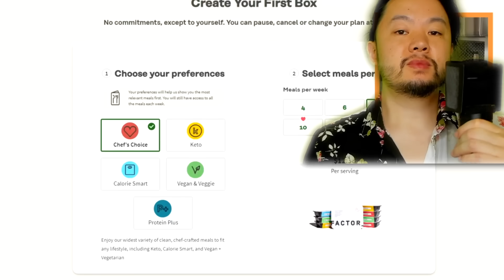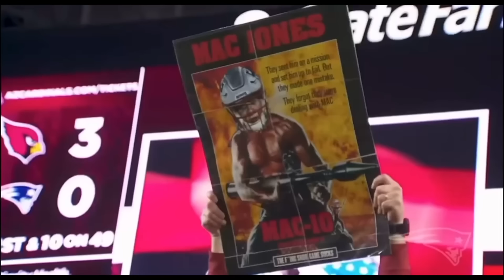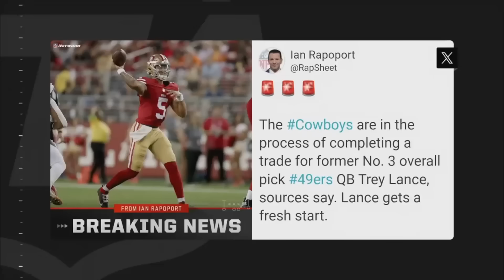Clueless Non-American's Guide to the NFL Season 2023/24